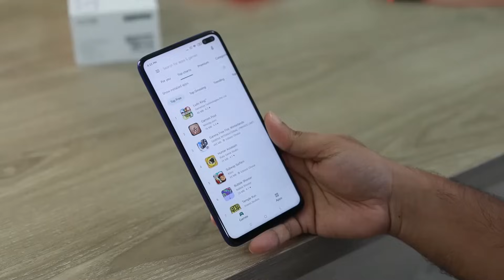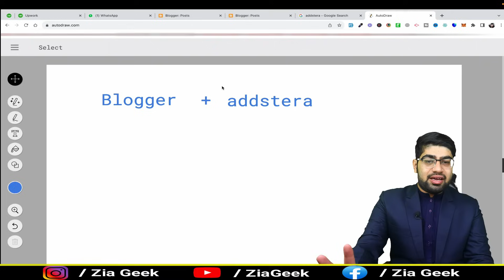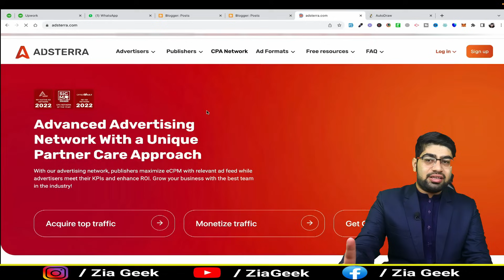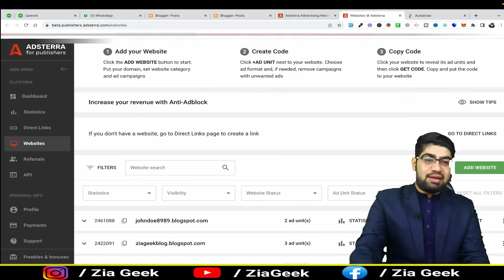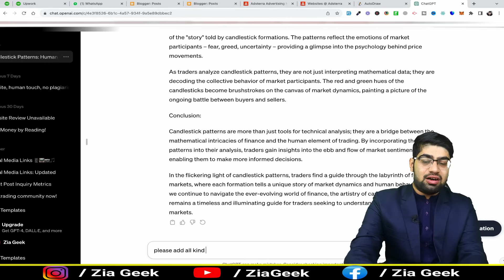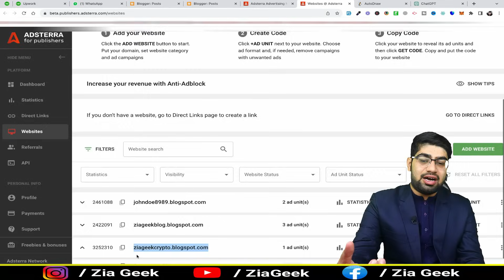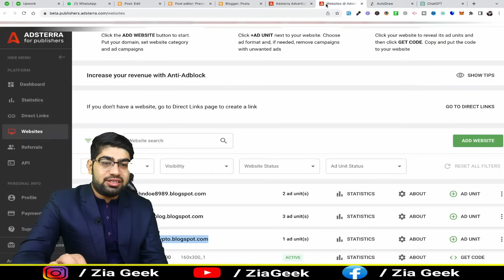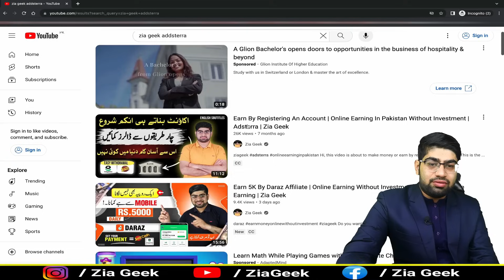Adsterra To Earn 2 Lakh | Earn Money Online Without Investment By Adsterra | Online Earning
Do you want to earn 200K By Online Earning And it is bty simple thing, that is Adsterra. And it will be started by very first day and it is only 10 mins of work. his video is must watch for you as you can   fulfill the dream of "earn money online without investment".

🚨🚨 Free Course OFFER

🚨🚨 Jazz cash me paisy lene k leye Payoneer ka account banany ka tareeq. $50 bonus b mily ga.

🚨🚨  Join Payoneer and get 50 dollars🚨🚨

Topics Discussed:-

how to earn from adsterra in pakistan
Adsterra Earning Tricks Blogger,
How to Earn Money from Adsterra in Pakistan
How to Earn from Adsterra and Blogger
adsterra